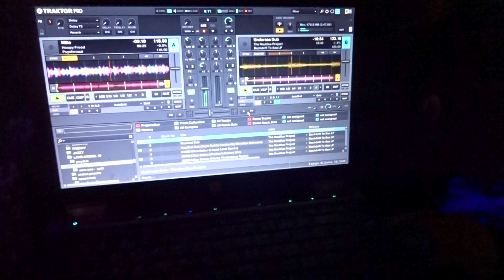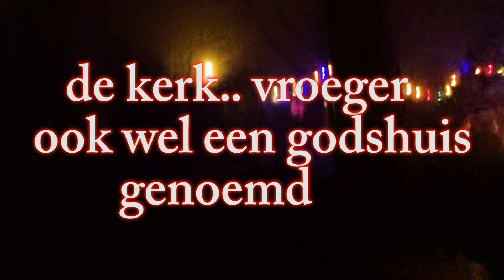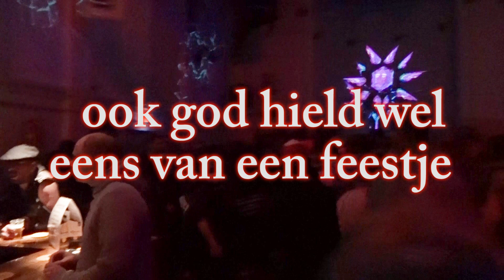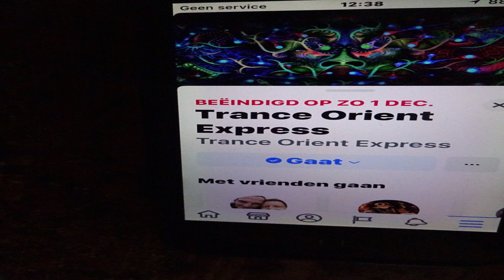trance orient express ruigoord 30-11-19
trance orient express ruigoord kabouterhuis en de kerk..